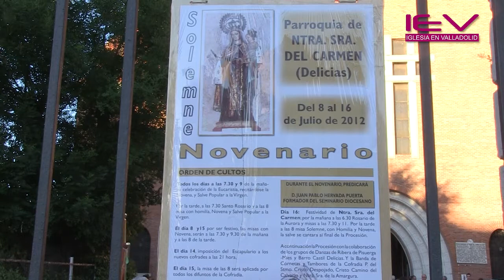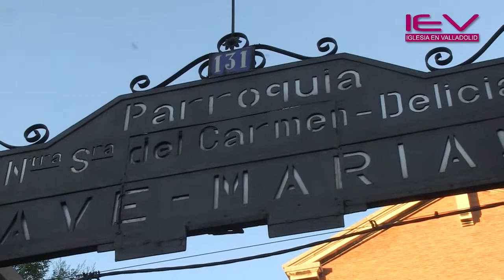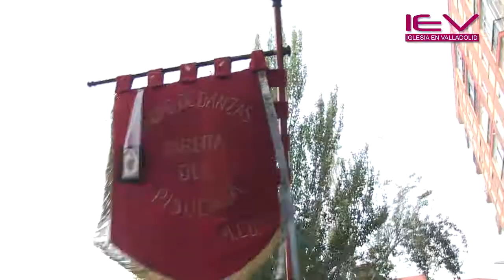Procesión Nª Sª del Carmen_Valladolid_16-7-2012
El barrio de las Delicias de Valladolid celebró el lunes 16 de julio de 2012, con gran júbilo, su fiesta en honor a Nuestra Señora del Carmen con una Eucaristía presidida por D. Ricardo Blázquez, Arzobispo de Valladolid en la Iglesia del Carmen y una procesión en la que participaron muchísimos fieles, que no quisieron perder la oportunidad de acompañar y demostrar su cariño a su Madre.